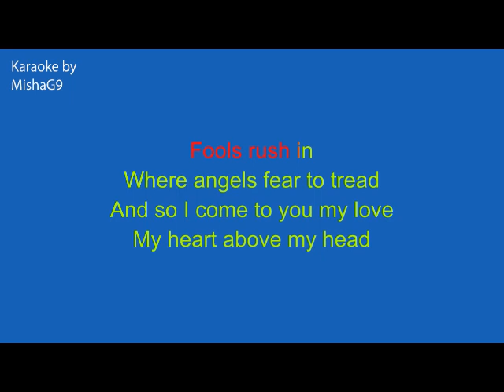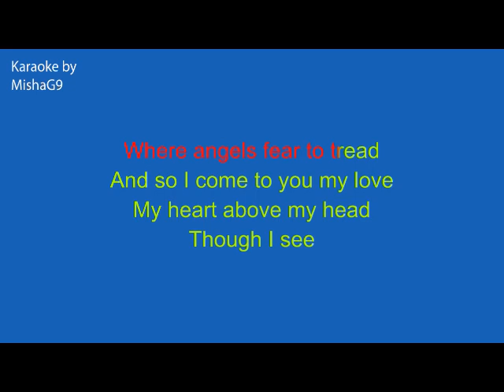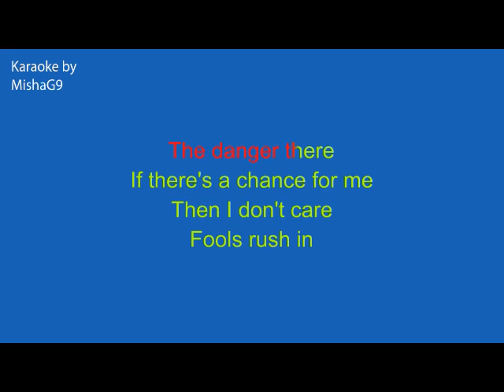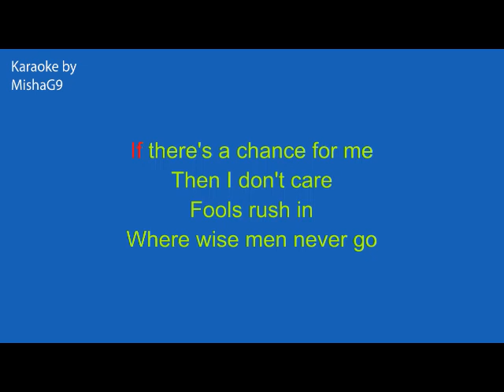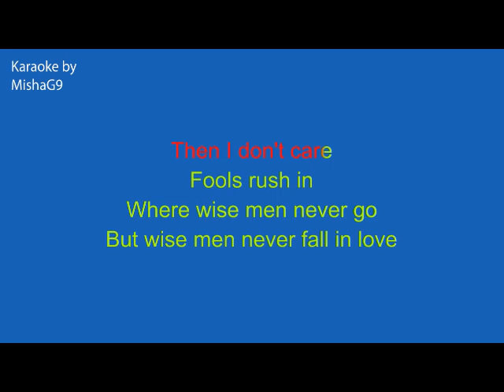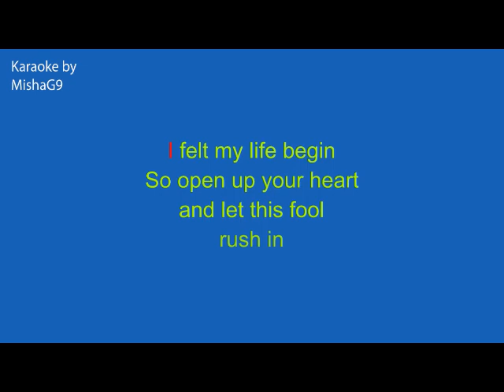Fools rush in - Peggy Lee - KARAOKE jazz trio